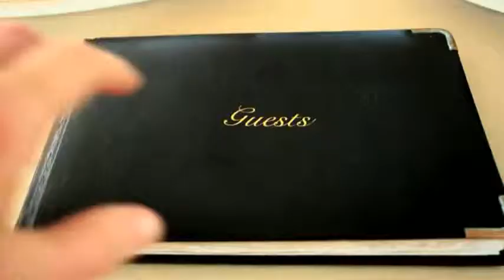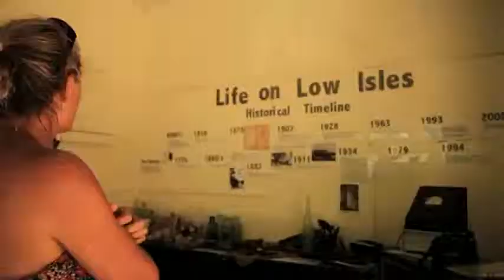Low Isles Day Trip Port Douglas Australia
Sailaway invites you to enjoy "a day to remember" with a reef and island sail for snorkelling and exploring Low Isles, an unspoilt coral cay on Australia's  Great Barrier Reef.  With only 1 of 4 reef tour licenses to moor at Low Isles there is limited access.  With a maximum of 33 passengers personal attention from our friendly and helpful crew is ensured.

Sailaway IV a luxury catamaran offers a five-star reef and island cruise to Low Isles, a protected Coral Cay island on the Great Barrier Reef. Sailaway moors in the sheltered blue lagoon for over 5 hours. Relax on the white sandy beaches, snorkel over the magnificent coral gardens in the blue lagoon and swim with turtles in their natural habitat. Take a trip on the glass bottom boat, enjoy a superb buffet lunch, before sailing back to Port onboard the Lagoon 500, a state-of-the-art luxury sailing catamaran from France.